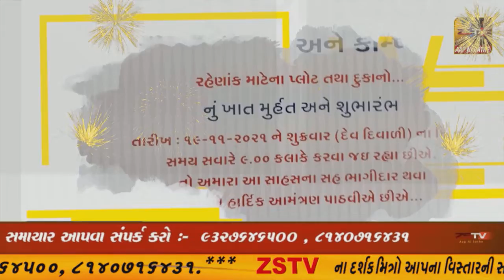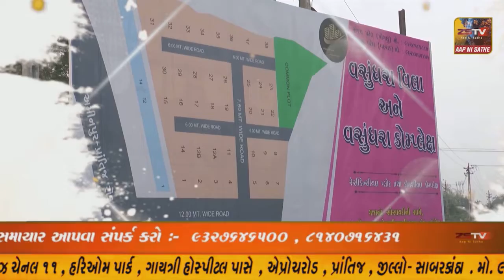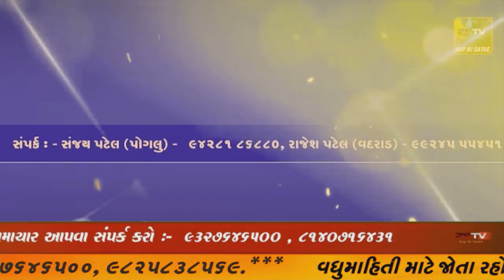SUPER​​​​​​FAST​​​​​ NEWS# TopNewsToday//SUPER FAST//ZSTVNEWS//